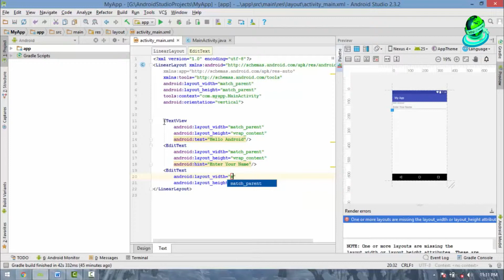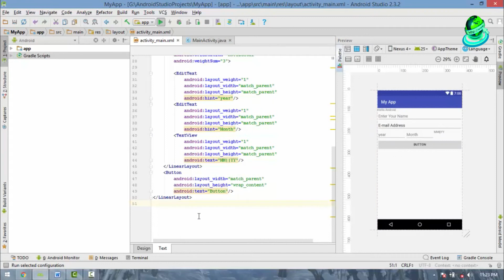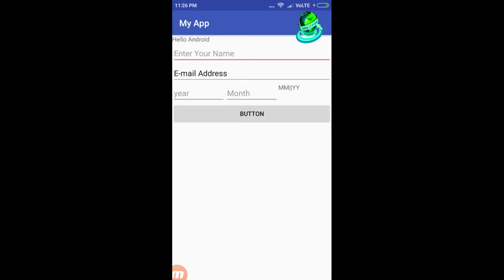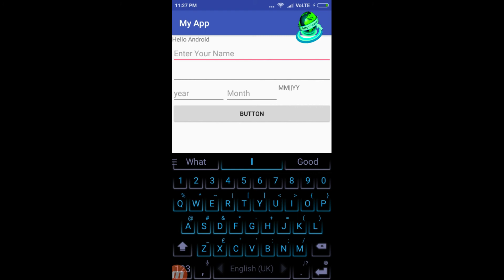view and viewgroup in android example|| Ep6 Hindi \Urdu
Vertical LinearLayout, then your Views will stack vertically on your screen. The two most basic examples of Views are TextView and Button. Thus, if you have a ViewGroup of Vertical LinearLayout, your Views (e.g. TextViews and Buttons) would line up vertically down your screen.

follow us on at:
Hussain theHelper